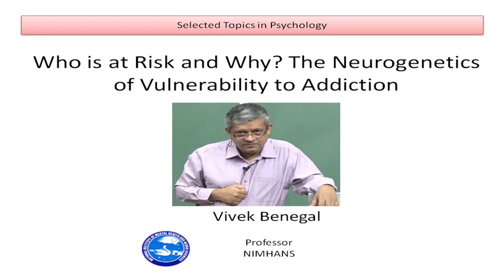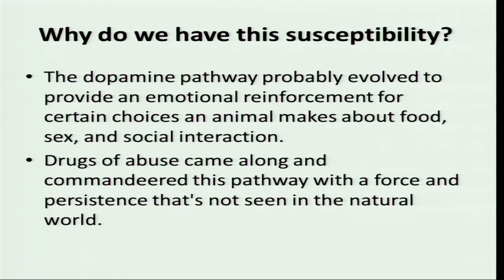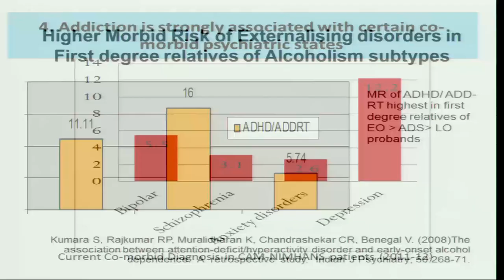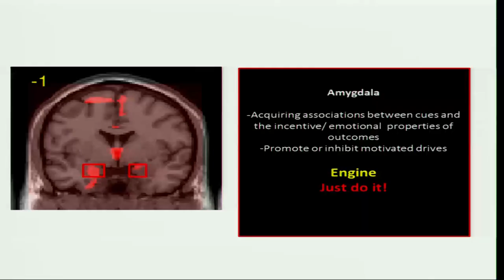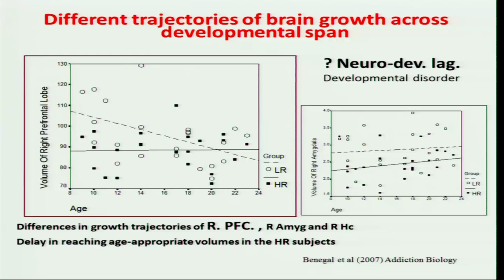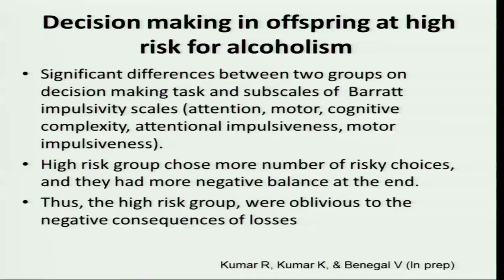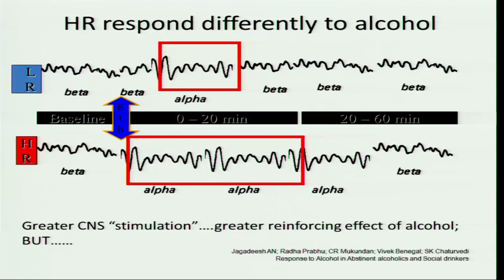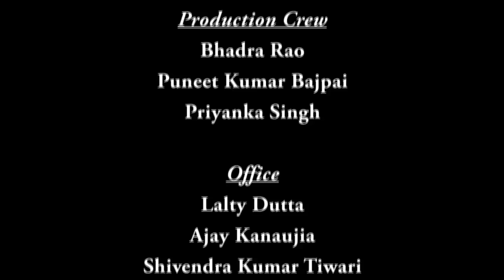Mod-05 Lec-28 Who is at risk and why? The neurogenetics of vulnerability to addiction I